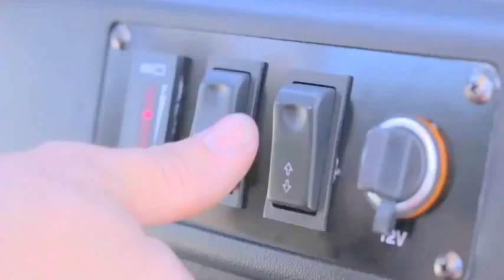Street Legal Electric Golf Cart Manufacturer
Bintelli electric vehicles manufactures the finest American built golf carts, electric carts, electric shuttles and  street legal electric golf carts.